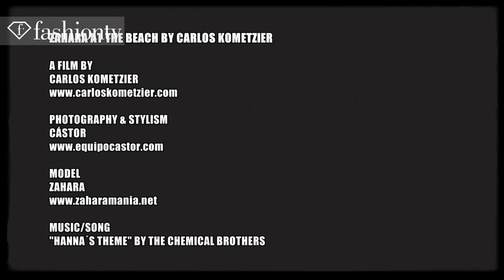Zahara at the Beach - Photoshoot by Carlos Kometzier | FashionTV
WORLD - Model Zahara Gordillo Campos has a romp through a beach paradise in this photoshoot where the model gets her photo taken and wears clothes styled by Castor.

Photography & Stylism: CASTOR
Model: Zahara Gordillo Campos

FashionTV "Fashion TV" FTV Zahara Beach Photoshoot "Carlos Kometzier" Models Carlos Kometzier "Zahara Gordillo Campos" "Photo Shoot" Photo Shoot "Fashion Videos" "Fashion Photoshoot" "FTV Models" Fashion TV FashionTV.com FTV.com